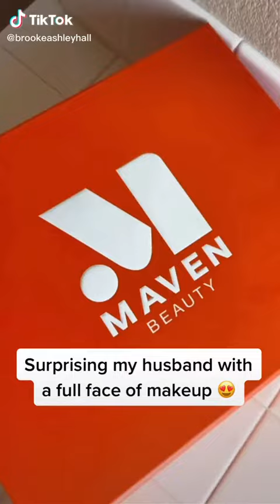When your son is your best friend | The Beverly Halls